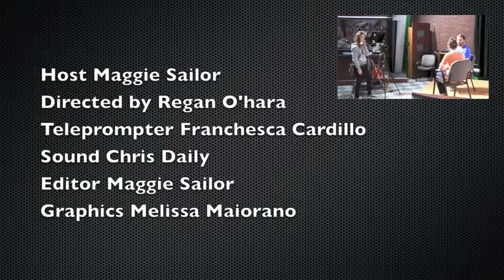Boardman High School Students Interview Hollywood Filmmaker Leone Marucci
Boardman High School Broadcast Journalist Students in TV Production One and Broadcast Journalism 345 interview Hollywood Filmmaker and Boardman Alumni Leone Marucci. Special thanks to Maggie Sailor, Boardman High School, and Steelyard Pictures.